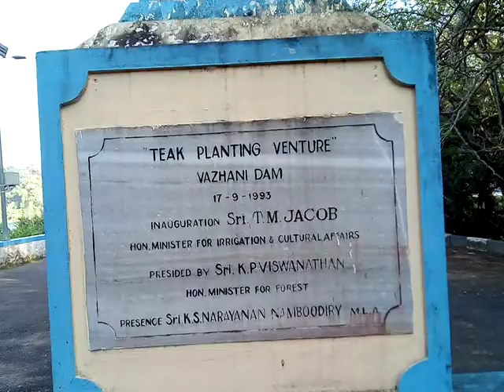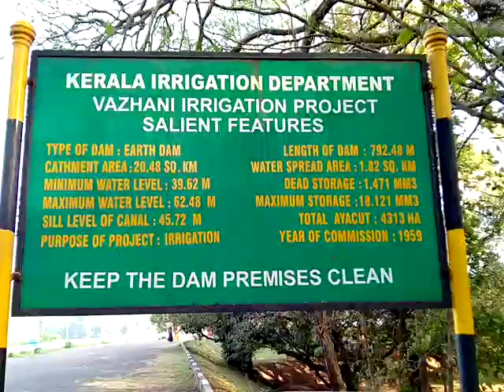Vazhani Earth dam - a beautiful tourist destination of Kerala. Vid. 5.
Vazhani irrigation Dam is one of the beautifully landscaped dam situated near Ottupara - Wadakkanchery of Thrissur District, which attracts thousands of tourists every year.  This is video 5.